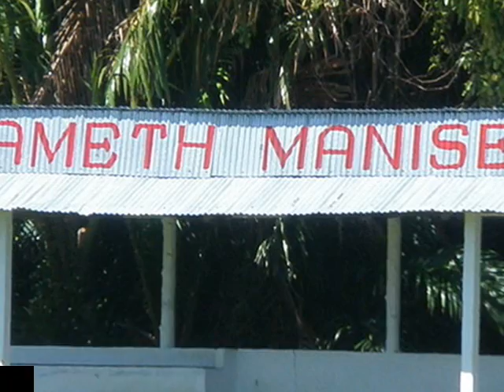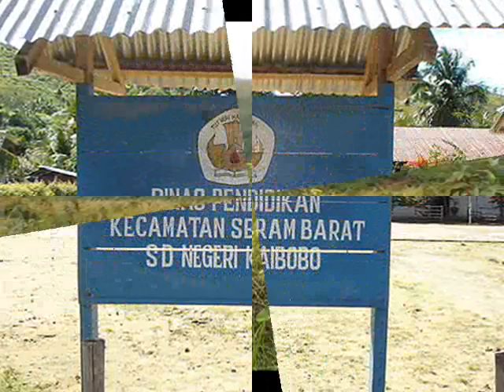Maluku Lady Soul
met beelden van onze geliefde Maluku